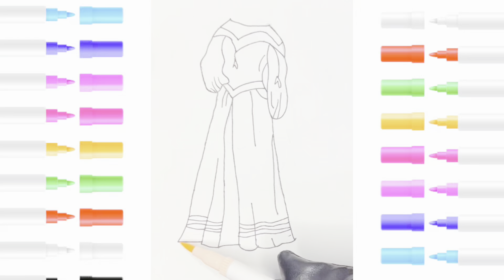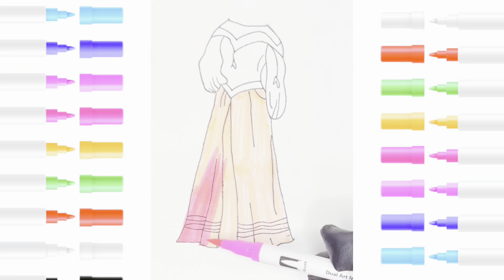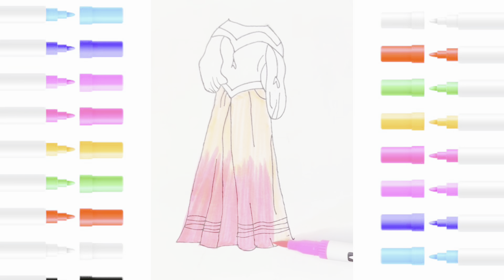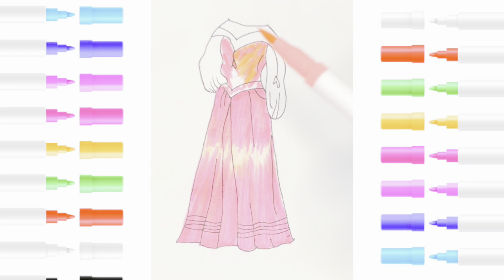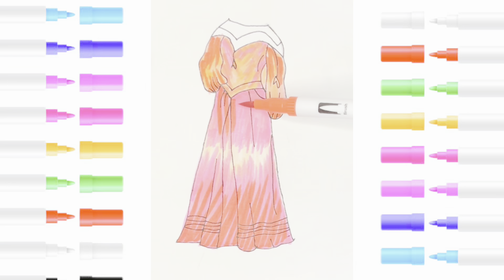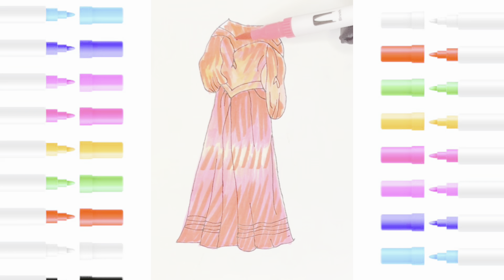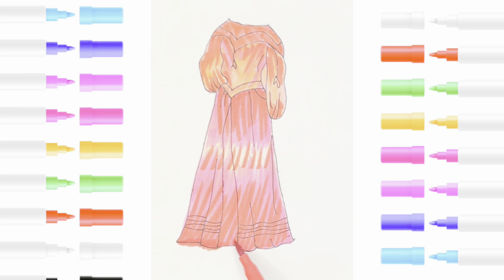Pink Dress Illustration With Relaxing Brush Color Sounds ASMR NO TALKING